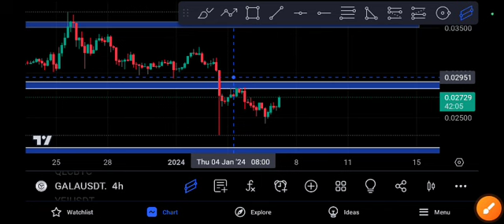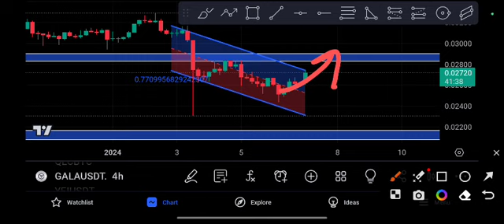Gala coin Urgent Guys! Gala Price Prediction